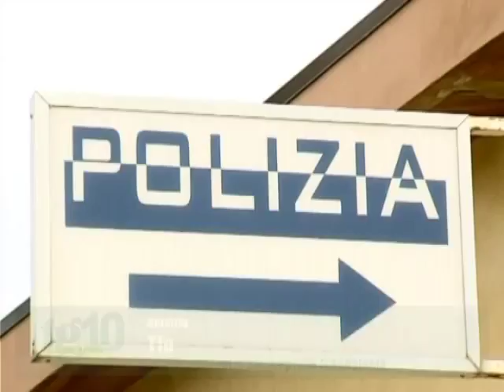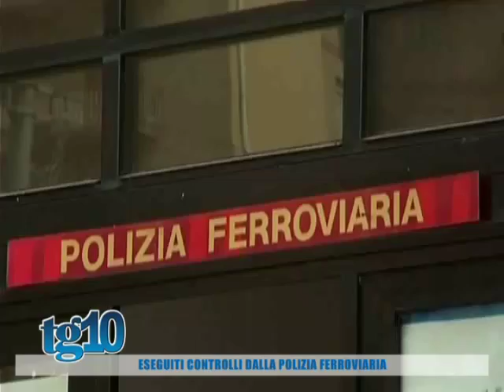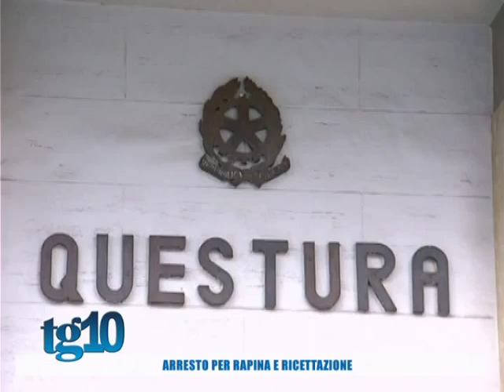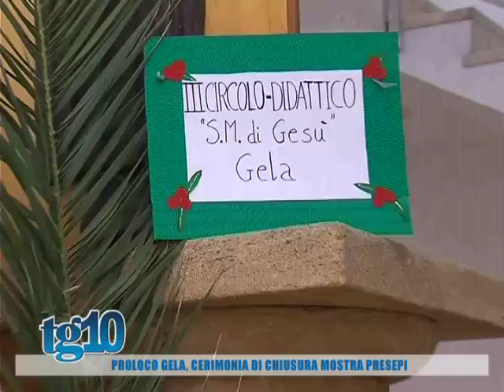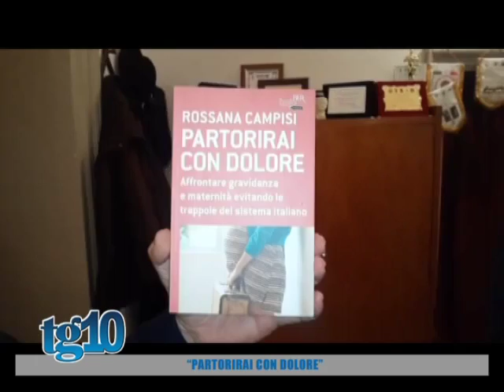Tg10 del 07 01 2016